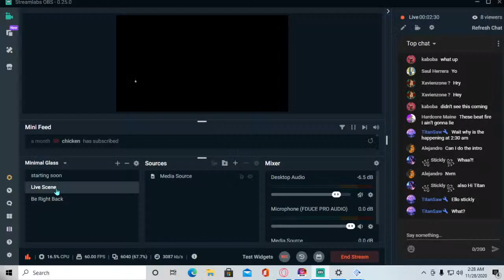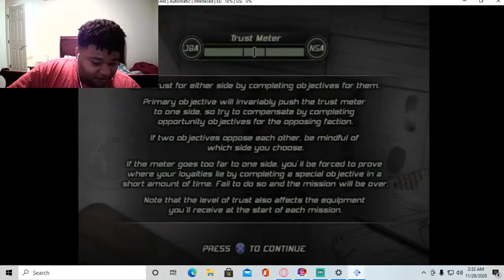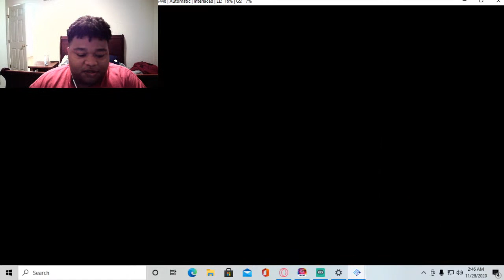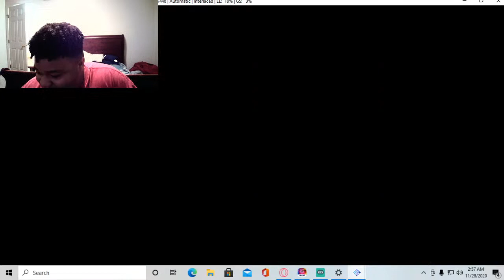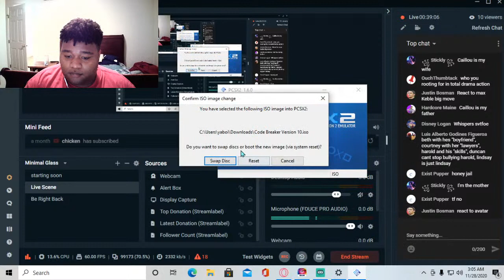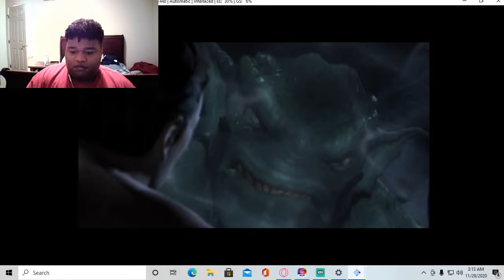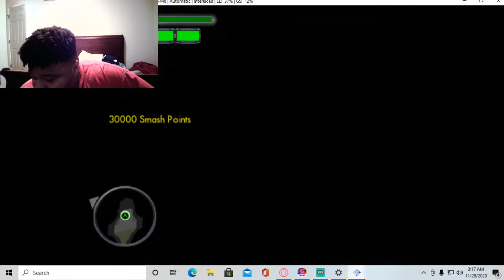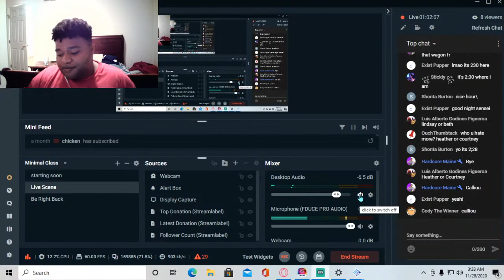Lets chill and play some childhood games